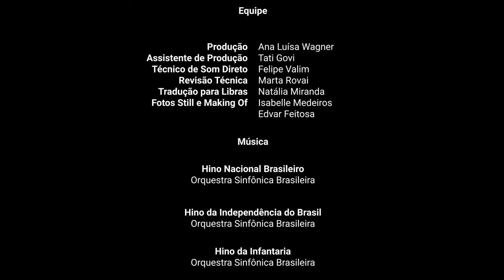O SOL DA LIBERDADE - Bruno de Souza; 59'03; Alfenas - MG - Brasil